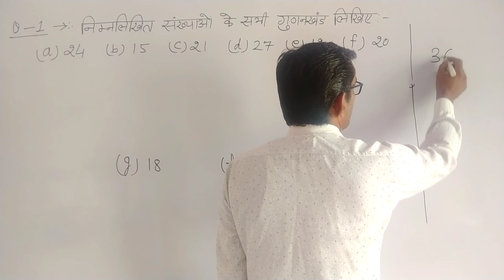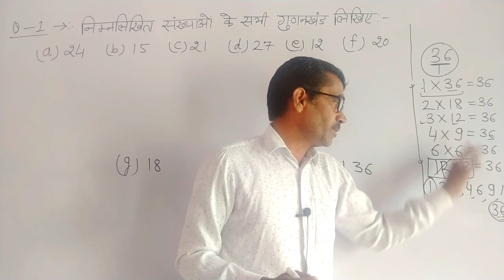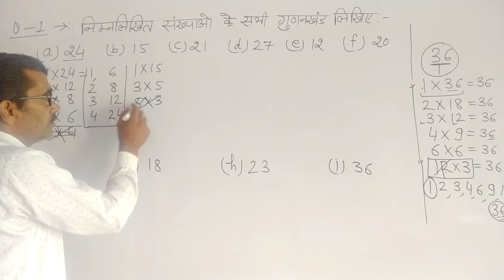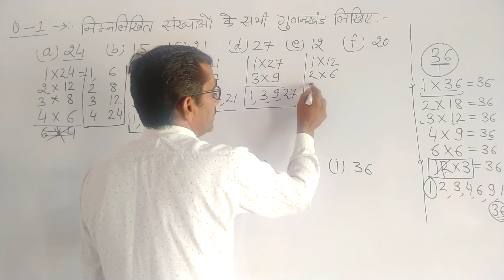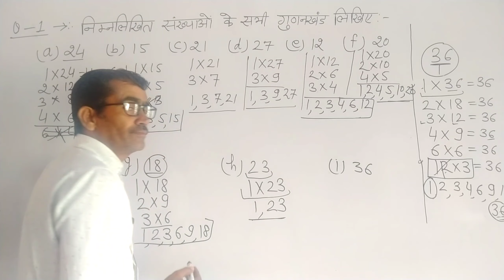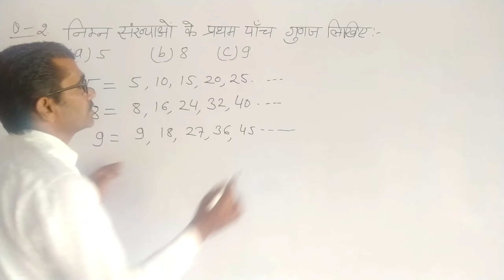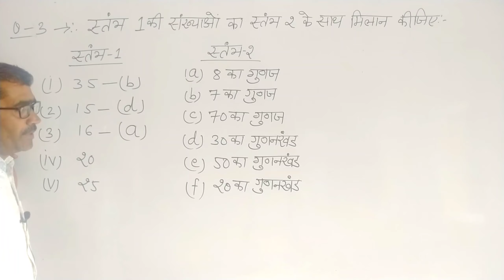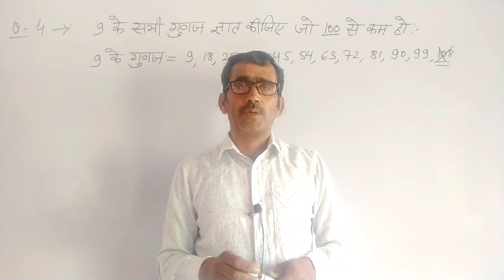class 6 maths chapter 3 exercise 3.1 | class 6 math chapter 3.1 part 1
ncert class 6 maths chapter 3 exercise 3.1 | ncert class 6 maths chapter 3.1 | class 6th maths

maths class 6 chapter 3 exercise 3.1 in hindi,

class 6th maths chapter 3.1 in hindi,

6th class maths chapter 3.1,
6th class maths chapter 3.1 in hindi,

6th class maths chapter 3 exercise 3.1 in hindi,
6th class maths chapter 3 exercise 3.1,

6th class maths chapter 3 3.1,
6th class maths chapter 3 3.1 in hindi,

class 6 maths chapter 3.1 in hindi medium,

ncert 6 class maths chapter 3.1,

class 6 maths chapter 3 3.1 in hindi,
class 6 maths chapter 3 3.1 hindi medium,

ncert 6th class maths chapter 3 exercise 3.1,
ncert 6th class maths chapter 3 exercise 3.1 in hindi,

rbse class 6 maths chapter 3.1,

rbse class 6 maths chapter 3.1 in hindi,
rbse class 6 maths chapter 3 exercise 3.1 in hindi,

rbse 6th class maths chapter 3.1,
rbse 6th class maths chapter 3 exercise 3.1,

rbse class 6th maths chapter 3.1,
rbse class 6th maths chapter 3 exercise 3.1,

ncert class 6 math chapter 3 exercise 3.1,

class 6 maths 1.3 in hindi,

class 6 maths 3.1 exercise,

ncert class 6th maths exercise 3.1,

class 6 maths chapter 3.1 part 1,

class 6 maths chapter 3.1 part 1 in hindi,
6th class maths chapter 3 3.1,

class 6 maths chapter 3 exercise 3.1 | class 6 maths chapter 3.1 | class 6th maths chapter 3 exercise 3.1 | 6th class maths chapter 3 exercise 3.1 in hindi | ncert class 6 maths chapter 3.1